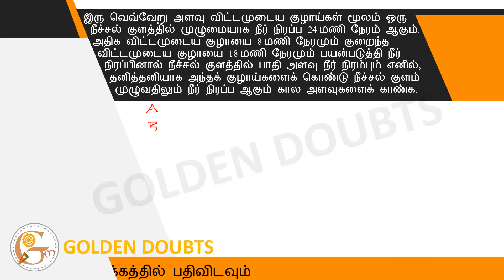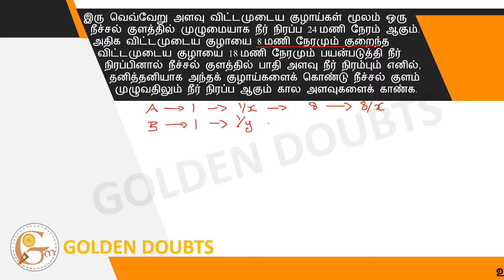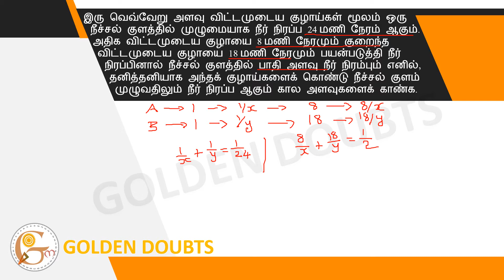It takes 24 hours to fully fill a swimming pool with pipes of two different sized diameters. If...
It takes 24 hours to fully fill a swimming pool with pipes of two different sized diameters. If filling a swimming pool with water for 8 hours and a low diameter pipe for 18 hours will fill half the amount of water in the swimming pool, see how long it will take to fill the entire pool separately with those pipes.

இரு வெவ்வேறு அளவு விட்டமுடைய குழாய்கள் மூலம் ஒரு நீச்சல் குளத்தில் முழுமையாக நீர் நிரப்ப 24 மணி நேரம் ஆகும். அதிக விட்டமுடைய குழாயை 8 மணி நேரமும் குறைந்த விட்டமுடைய குழாயை 18 மணி நேரமும் பயன்படுத்தி நீர் நிரப்பினால் நீச்சல் குளத்தில் பாதி அளவு நீர் நிரம்பும் எனில், தனித்தனியாக அந்தக் குழாய்களைக் கொண்டு நீச்சல் குளம் முழுவதிலும் நீர் நிரப்ப ஆகும் கால அளவுகளைக் காண்க.